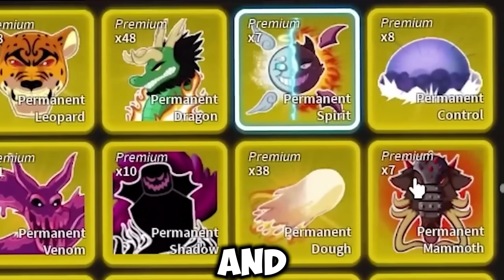*NEW CODES* ALL NEW WORKING CODES IN BLOX FRUITS 2024! BLOX FRUITS CODES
NEW CODES ALL NEW WORKING CODES IN BLOX FRUITS 2024! ROBLOX BLOX FRUITS CODES - In this video, I show you an updated list of all the working codes within Blox Fruits as of SEPTEMBER 2024! Make sure to watch till the end so you don't miss new codes and Perm Fruits!

NEW ALL WORKING CODES FOR BLOX FRUITS IN 2024 AUGUST! ROBLOX BLOX FRUITS CODES
Blox Fruits Update 22 Codes – EXP boosts & money May 2024

NEW ALL WORKING CODES FOR BLOX FRUITS IN 2024! ROBLOX BLOX FRUITS CODES

UPDATE ROBLOX BLOX FRUITS CODES 2024 | BLOX FRUITS CODES 2024 | CODES FOR BLOX FRUITS

blox fruits dragon rework / dragon v2
blox fruits kitsune
blox fruits trex
blox fruits buddha